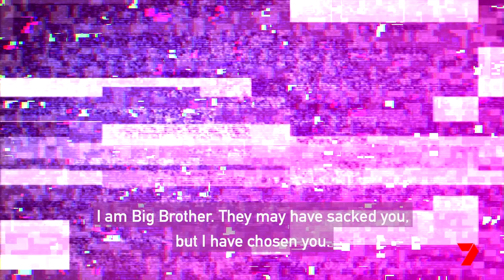Ex-AFL player Daniel Gorringe is a Big Brother housemate | Big Brother Australia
Former footy player Daniel is the second housemate to be announced.
The 27-year-old is playing to win!
Big Brother Australia launches on Channel 7 this June.